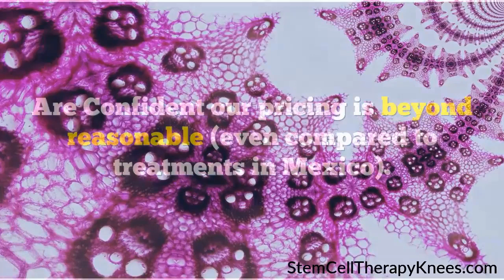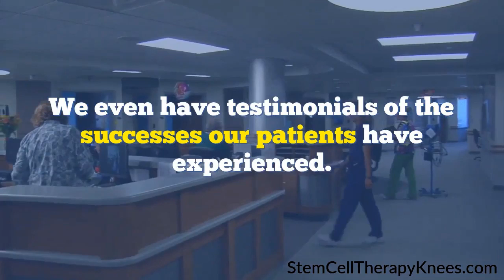Knee Degeneration or other Pains for Patients who cant afford the cost or wait for Surgery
DO YOU, YOUR FAMILY, FRIENDS OR LOVED ONES - SUFFER FROM CHRONIC OR SHORT TERM ILLNESSES? THREATENING OR DEBILITATING DISEASES IMPAIRING MOBILITY, PAIN MANAGEMENT, MENTAL MOOD FITNESS AND OTHER LIFESTYLE ISSUES?

CAN YOU AFFORD EXPENSIVE STEM CELL TREATMENTS which are dramatically Transforming illness into health as you read this?

DISCOVER HOW CERULE HAS REVOLUTIONISED THE HEALTH CARE INDUSTRY with The Development of The World’s First Clinically Proven Patented Natural Products to ASSIST YOUR OWN STEM CELLS in Repairing and Replacing Damaged cells and organs

StemEnhance® ULTRA is the result of 18 years of research and constitutes the most efficacious and scientifically proven stem cell support product in the market today. Nutrition to support the natural release of your own adult stem cells. Cerule® is a biotech company that sells proven, one-of-a-kind, wellness products.

CERULE THE RESEARCH -  STEM CELL THERAPIES RESULTS  / CERULE Natural Supplements – YouTube
NUTRITIONAL SUPPLEMENTS ASSIST ADULT & EMBRYONIC  STEM CELLS in achieving optimum health & better quality of life through the healing benefits of YOUR OWN STEM CELLS.

AFFORDABILITY Cerule Products are NOW Affordable (starting at $100 per month) helping your body’s resources to resist Life Threatening or Debilitating Diseases impair your Mobility, Pain Management, Mental Mood Fitness and other Lifestyle Issues

Cyactiv was shown to neutralize existing free radicals and provide cellular protection against the formation of new oxidative stress.
Balance and Calm Whole-Body Inflammation.

Was shown to balance a healthy inflammation response, helping to maintain inflammation within the normal range. Has the ability to balance healthy inflammation supports the capacity of nutrients, oxygen, and stem cells to find and rejuvenate tissues in need of renewal.

PlasmaFlo® supports 3 vital vascular components

Vascular integrity –contains plant extracts that effectively support the integrity of capillary health.

Why is Cyactiv® Joint beneficial? Balance and Calm Whole-Body Inflammation

Healthy joints are essential for comfortable and effortless movement and proven nutritional ingredients crucial to protect and support joint health maintain proper mobility, flexibility and function.

Supports and nourishes cartilage, joints, muscles and connective tissue for increased comfort and quality of life
Instant Tensor Serum is a natural concentrated anti-aging skincare, suitable for all skin types. combines the power of an ultra-tightening serum with the comfort of a moisturizing serum. fragrance reveals a delicate aromatic scent. Ingredients from Nature backed by Science from the ocean to your skin

StemEnhance® ULTRA assists the body’s inherent ability for long-term self-renewal by supporting the body’s natural release of bone marrow stem cells.* It concentrates and combines extracts from nature’s most primitive superfoods, fresh water microalgae and marine macroalgae, providing the ultimate in stem cell support.* The result of 18 years research constituting the most efficacious and scientifically proven STEM CELL SUPPORT PRODUCT in the market today. Ultimate nutrition supporting the natural release of your own adult stem cells

Cyactiv neutralize existing free radicals provide cellular protection against the formation of new oxidative stress Balance & Calm Whole-Body Inflammation.

CC Cream skincare and color-correction for all skin types. REVITALIZING REFINING SKIN’S TEXTURE PERFECTING THE COMPLEXION Moisturizing Revitalizing Perfecting

WHAT ARE THE RISKS and PROBLEMS ASSOCIATED WITH STEM CELLS TREATMENTS ANSWERS: by GQ Daley - ‎2012 - ‎ neurologic conditions that have devastating clinical consequences The Promise

MORE VIDEOS about Cerule Products and Services Cerule does not heal or cure any medical conditions

Find Out More about How Cerule Products & Services can make SIGNIFICANT POSITIVE CHANGES to YOUR HEALTH LIFESTYLE & FINANCIAL NEEDS